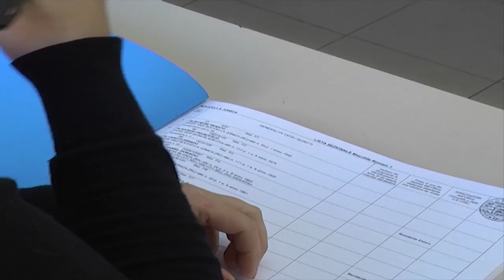OLIVERIO SI CANDIDA PRESIDENTE DELLA REGIONE